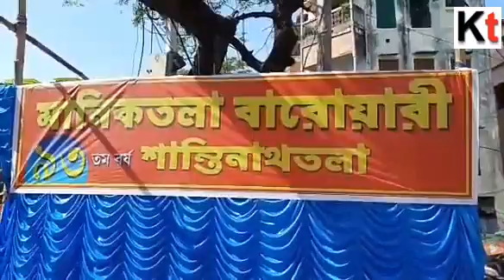State BJP President Dilip Ghosh inaugurating Kali Puja at Maniktala